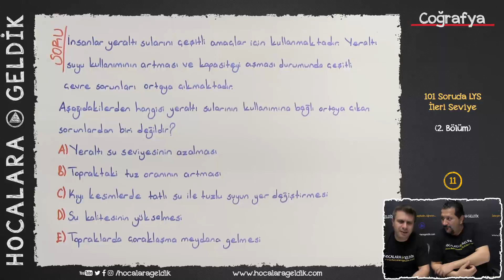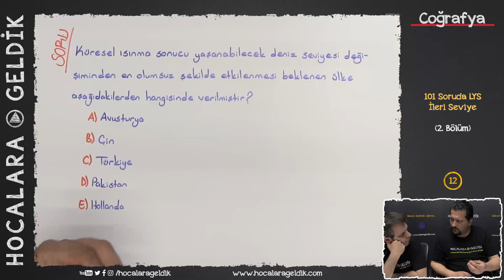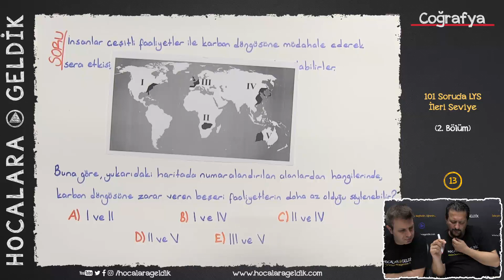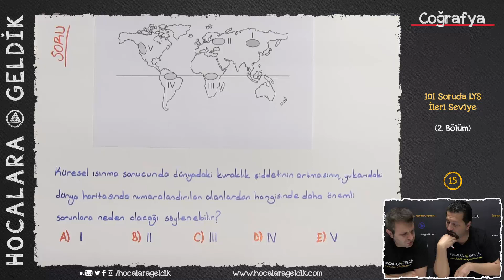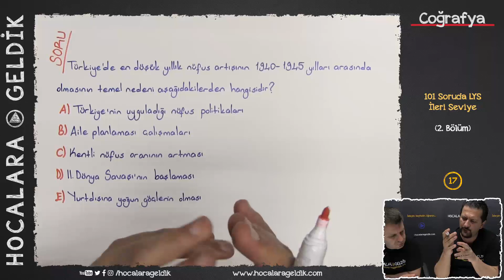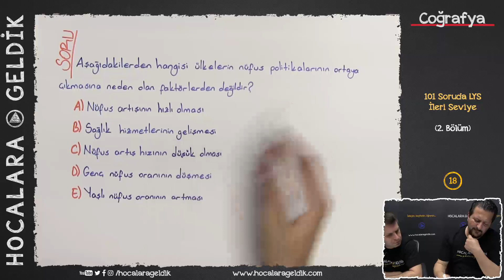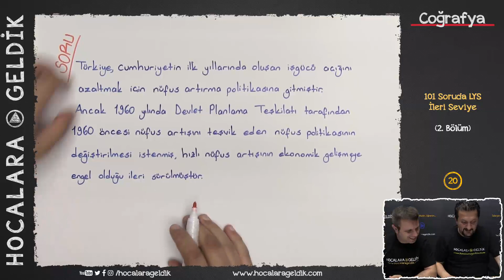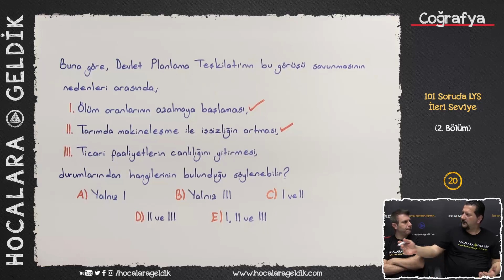101 Soruda LYS Coğrafya - 2. Bölüm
101 SORUDA LYS 2017 / COĞRAFYA